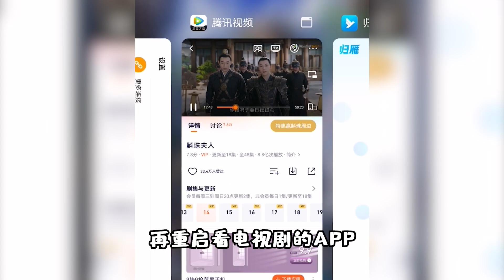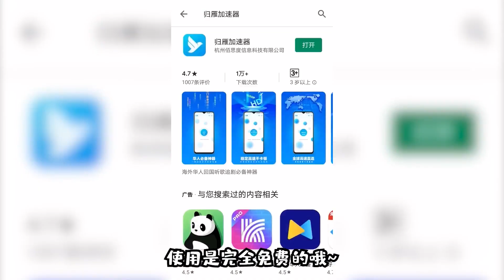高冷男神龚俊新作来袭！12月最值得追的电视剧综艺为你整理好啦~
归雁加速器已上线各大应用商店，大家也可前往官网下载哦：

归雁加速器是一款免费帮助海外华人留学生或港澳台地区用户解除中国大陆的音视频地域限制问题。可以解锁芒果TV、优酷、腾讯视频、Bilibili、QQ音乐、网易云音乐、酷狗音乐、YY、B站直播、虎牙直播等中国应用。